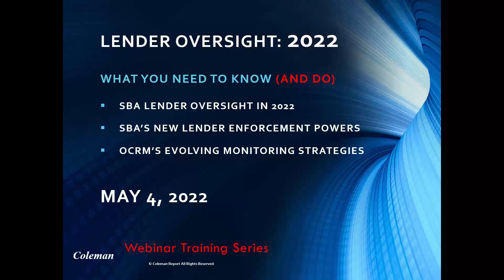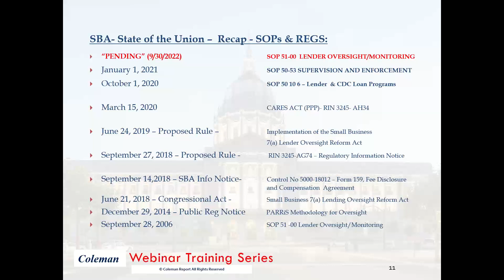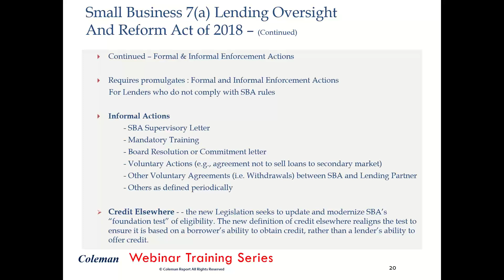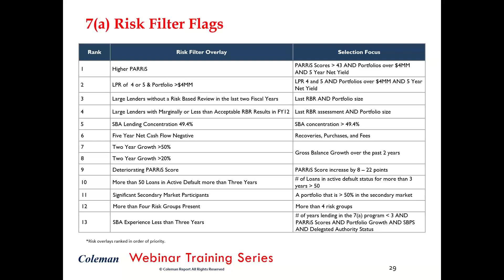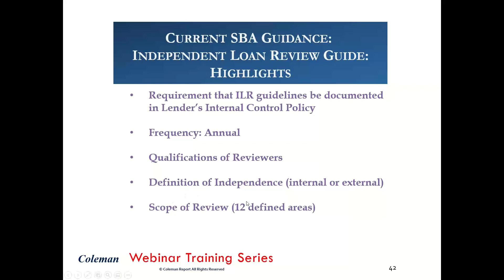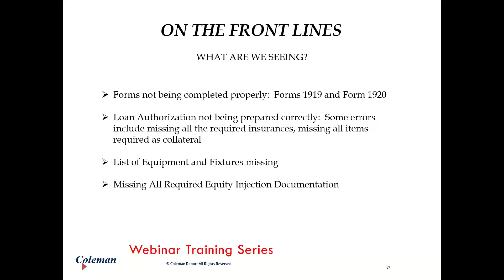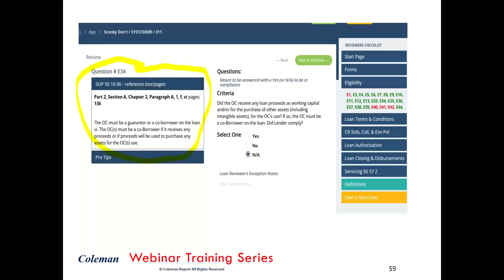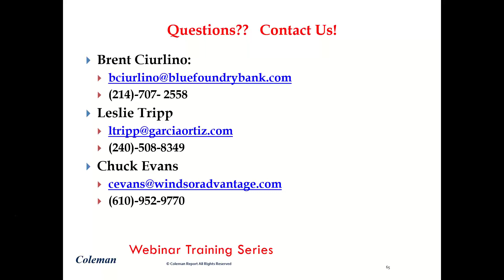2022 SBA Lender Oversight: What you Need to Know And Do